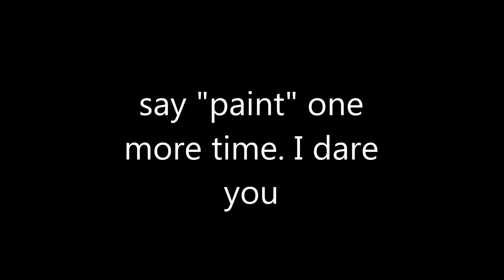the worst makeup routine ever